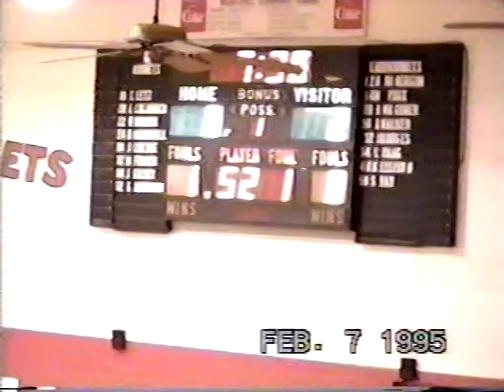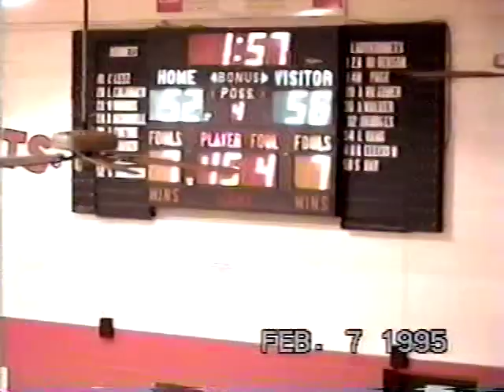02/07/1995 Knox City @ Aspermont HS Basketball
Knox City Greyhounds VS Aspermont Hornets Texas High School Basketball 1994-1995